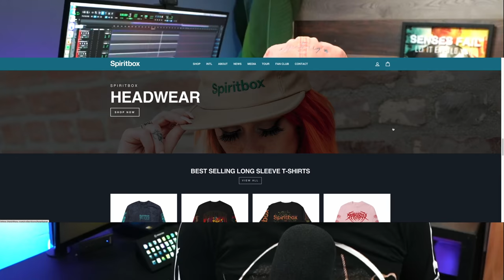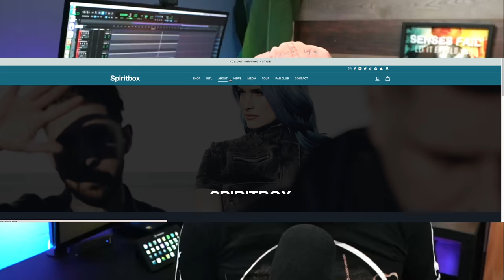Websites Were A Mistake For Musicians... Until Now!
Most musicians should never build a website but Shopify and Spotify's new partnership has changed that. I break down:

► Why most musicians don't need a website
► When musicians do need a website
► Why Wix & Squarespace aren't a great choice for musician websites
► When WordPress is a great option for musician websites.
► Why Shopify is the best option for musician websites.

Chapters:
0:00 Intro
0:57 Why musicians make websites
1:45 How a website can help a musician's SEO
2:27 Why musicians shouldn't devote time & money to a website
3:01 The website platforms musicians commonly use
4:44 Why Shopify is the best platform for musicians websites
7:36 How to connect Shopify to Your Spotify Profile Merch Section

Revolutionizing the World of Musician Websites: The Game-Changing Impact of the Shopify-Spotify Partnership! Come and join us as we delve into the ever-changing landscape of musician websites, thanks to the groundbreaking collaboration between Shopify and Spotify. We will uncover the reasons why some musicians may not necessarily need a website, as well as when having one becomes absolutely crucial. Find out why popular platforms like Wix and Squarespace may not be the most suitable options for musician websites, and discover how WordPress comes in as an excellent alternative. Above all, understand why Shopify emerges as the ultimate choice for musician websites, bringing forth a new era of online presence. Don't miss out on this transformative opportunity to enhance your digital footprint - the future of musician websites is now!